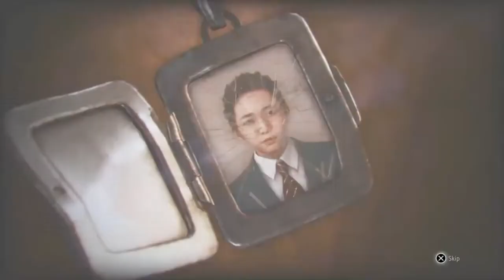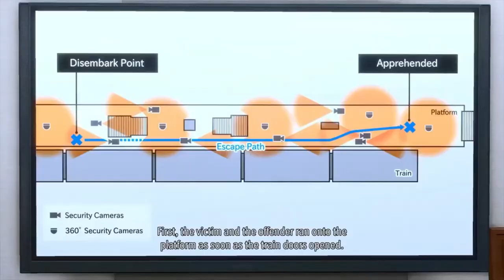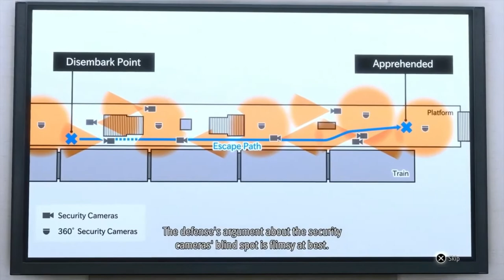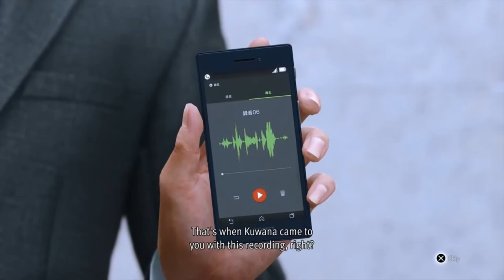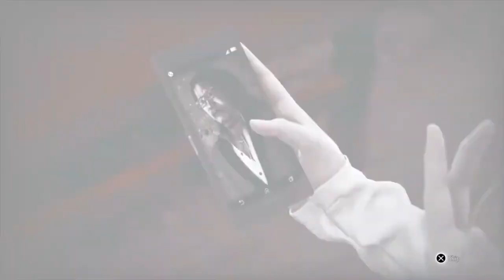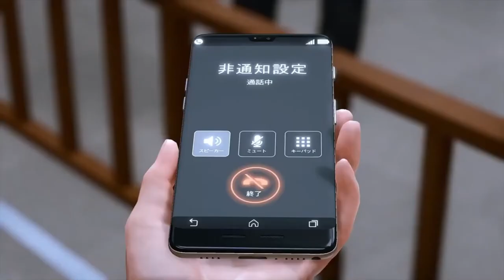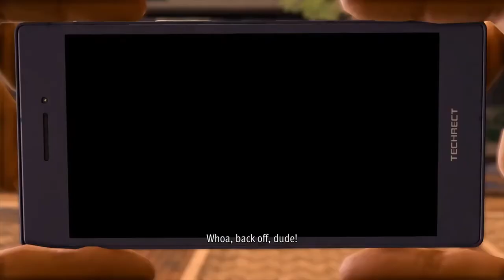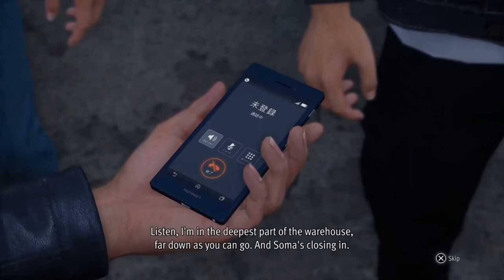Lost Judgment Final Chapter Darkest Before The Dawn (Cutscenes Only/ENG DUB)